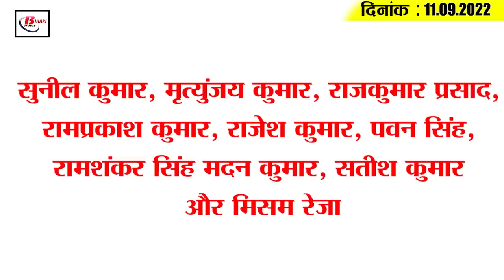Today Bihar Evening breaking news of 11 Sept. 2022 on Bihar weather, gaya pind dan, Corona update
1. This is how health facilities will change in Bihar

2. Golden job opportunity for youth in State Disaster Force

3. Third merit list will be issued for admission in B.Ed.
Now the third merit list will also be issued by Lalit Narayan Mithila University Darbhanga for admission in B.Ed. The merit list will be issued on September 12 for the nomination of vacant seats. Those candidates who were not allotted college in first and second counseling can re-select their college preference on 13th and 14th September. Students can choose maximum 12 colleges here.

4. RajniRai selected in Bihar Kabaddi team

5. This district will become the hub of the tiles industry

6. Railway is going to restore this facility once again

7. CM orders the landline phones of the police stations to remain operational in any condition

8. Young cricketers of Bihar will get a chance to show their talent

9. The inspector had to eat the air of lock-up in his own police station

10. Thinking of a child as a thief, the pind daanis were thrashed

11. Who will take seriously the statement of Prashant Kishor Nitish Kumar

12. Leader of Opposition Samrat Chaudhary's mother Parvati Devi passes away

13. These three ministers of Bihar addressed the people in the light of mobile

14. Sourav Ganguly told why he did not give any advice to Virat?

15. Less than 10 thousand corona cases across the country
According to the corona report released by the Union Health Ministry today i.e. on Sunday, 5076 new cases of Kovid-19 were reported in the last 24 hours, while talking about Bihar, according to the data of the last 24 patients released here on the previous day, corona infection There has been a slight decrease in the case of corona, after which a total of 98 new corona patients have been found across the state, while talking about the capital Patna, the maximum number of 48 new cases have been reported here. At the same time, in the last 24 hours of the last day, a total of 1,03,589 corona samples have been investigated. Where 155 patients have recovered and returned home.

Sunil Kumar, Mrityunjay Kumar, Rajkumar Prasad, Ramprakash Kumar, Rajesh Kumar, Pawan Singh, Ramshankar Singh Madan Kumar, Satish Kumar and Mism Reza

How are the roads in your area?